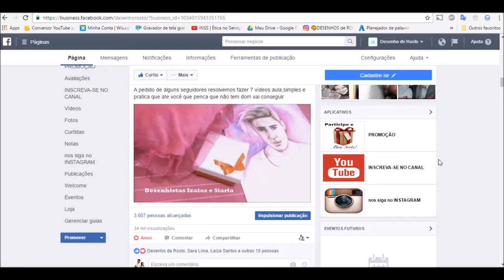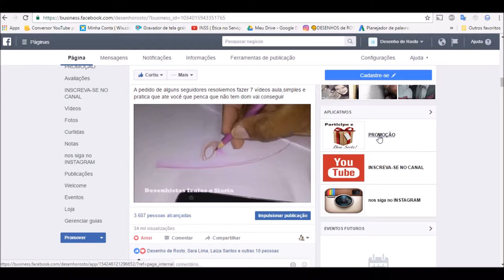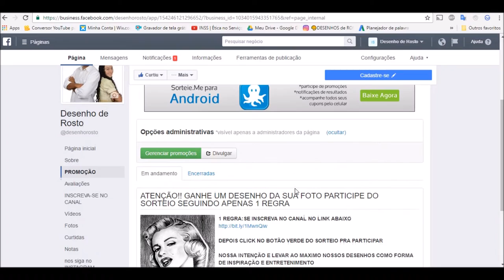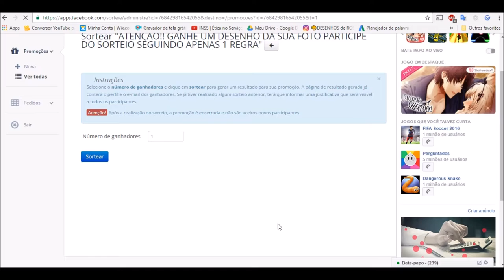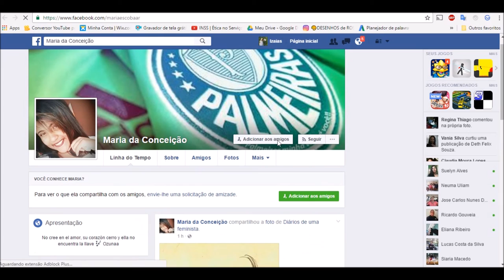GANHE UM DESENHO DA SUA FOTO FAVORIDA 100%GRATIS desenhistas de retrato -curso de desenho realista